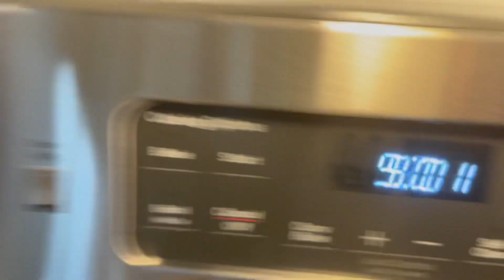EPIC FAIL PRANK ON JOCELIN‼️‼️😬